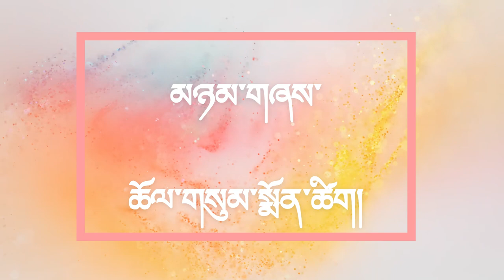62nd Foundation Day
Tibetan Homes School, Rajpur, celebrated 62nd Foundation Day of Tibetan Homes School, Mussoorie, on 23rd April 2024.